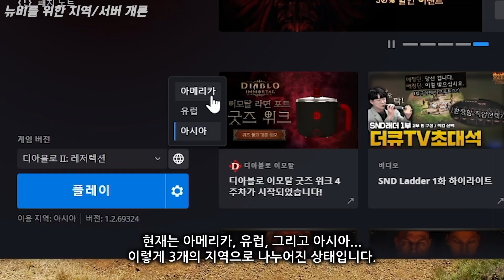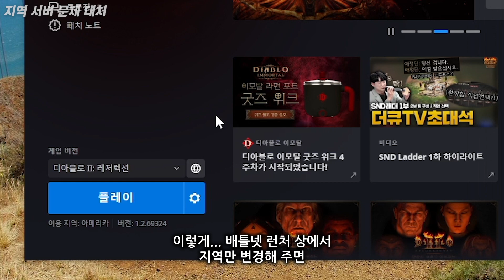[디아2 레저렉션] 공략 노트 : 지역/서버 전환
00:00 뉴비를 위한 지역/서버 개론
01:16 지역 서버 문제 대처
02:02 다음 시간에